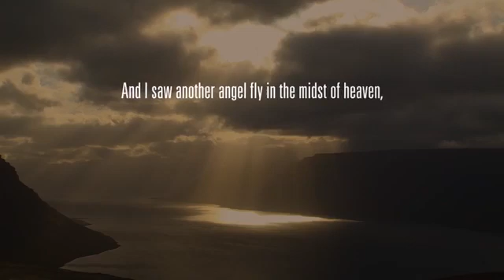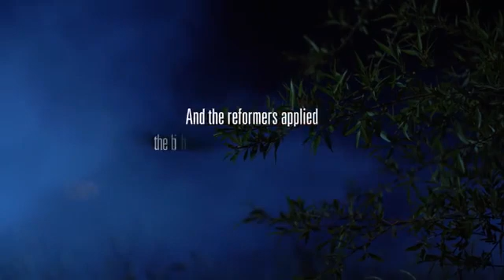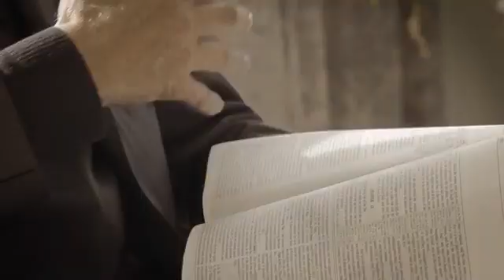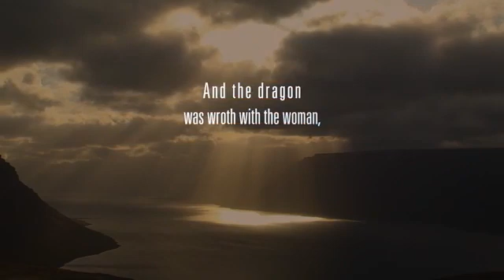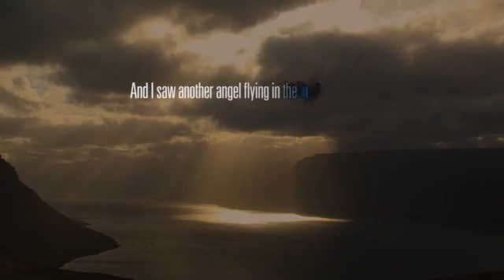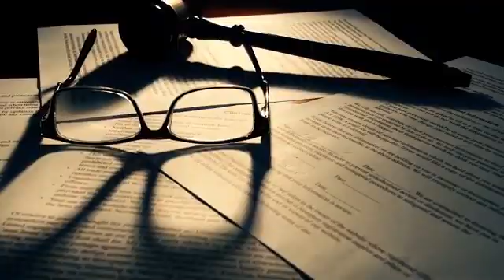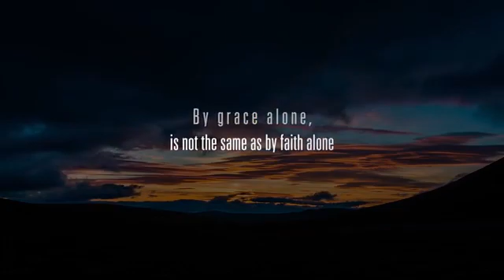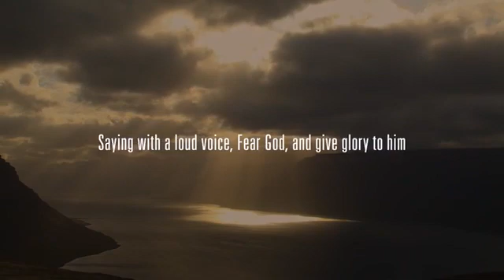The Three Angel's Messages - Part 1 by Walter Veith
Walter Veith delves into history and opens the pages of Scripture to unravel the mysteries of the Three Angels’ Messages in this series.

What is the 3 angels’ message in Revelation 14 about?

The backdrop of the messages of the three angels is the throne room of Heaven where John sees the Lamb surrounded by the redeemed, singing praises to God. In this setting, John raises his eyes and sees three angels flying in the midst of heaven.

The three angels capture the world’s attention with loud voices and startling messages.

What is the everlasting Gospel that they preach?
Why do they proclaim that judgment has come?
Who does Babylon represent today?
And how should we understand the dire warning given?

Filmed in Iceland, a place which so aptly symbolizes the contrast between light and darkness, Walter Veith reveals an arresting message full of significance and vital importance to everyone living today.

With Thanks to ClashOfMinds for permitting the redistribution of this material via The Loud Cry on rumble and via The Loud Cry and Truth and Peace on YouTube.

Comments, subscriptions, likes and rumbles are welcome on our channels:
The Loud Cry on Rumble: